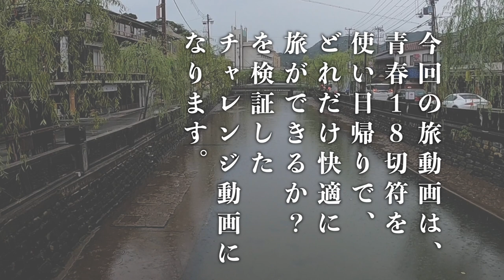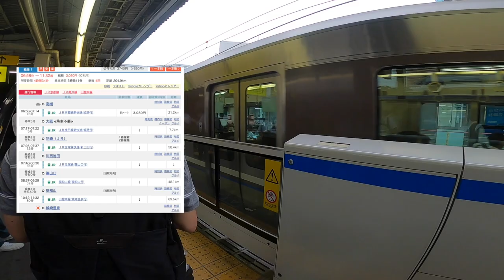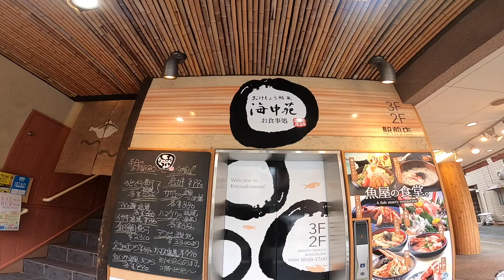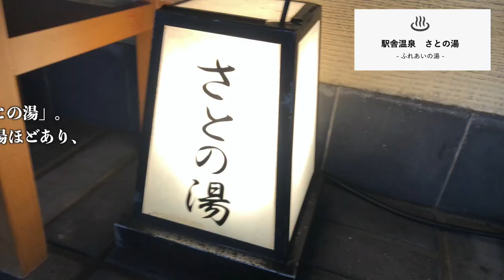【青春１８切符×日帰りの旅②】で、どこまで快適にいけるか？大阪から城崎温泉に行って快適さの検証をしてきた。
○zhiyun crane m2／ジンバル
○Manfrotto／ミニ三脚

旅は、自転車旅、車旅を中心にお届けできればと考えております。また、京都に近い高槻市在住のため、半分観光客目線で、京都情報もお届けできればと考えております。